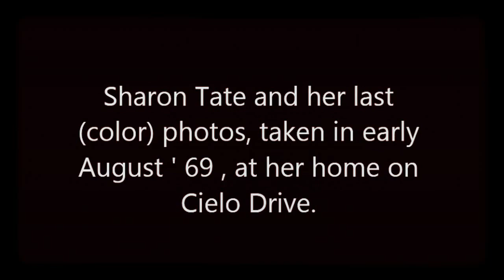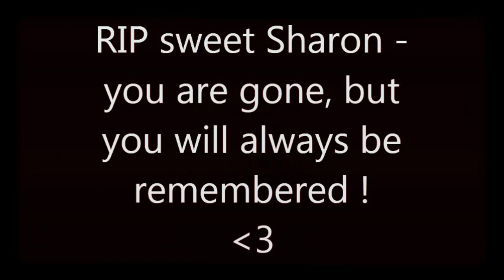Last photos of Sharon Tate ( in color) from the early days of August 1969, at her Cielo Drive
RIP sweet Sharon - we love you & miss you so much !